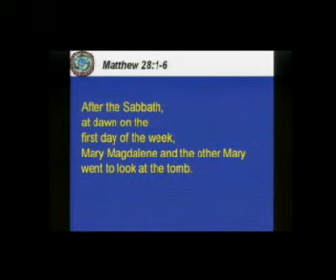Easter Sermon 2012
Dr. Maynard Pittendreigh delivers the Easter sermon for Chapel by the Sea, Fort Myers Beach, Florida, USA.